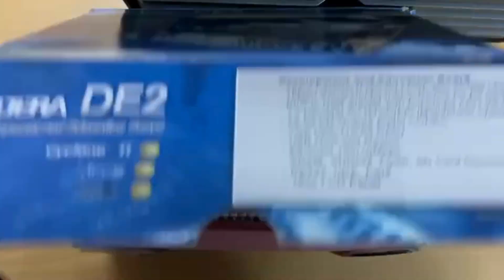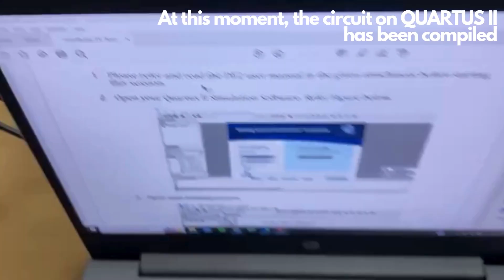DE2 Board connection to PC